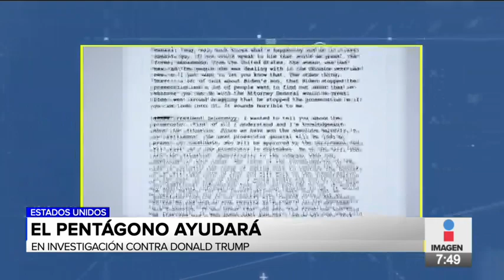El Pentágono ayudará en la investigación contra Donald Trump | Noticias con Francisco Zea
El Pentágono cooperará con el Congreso de Estados Unidos en la investigación de la destitución de Donald Trump.